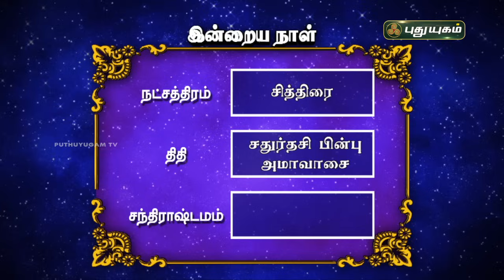இன்றைய ராசி பலன்... | Today Rasipalan 31-10-2024 | Astrologer Magesh Iyer | Rasi Palan